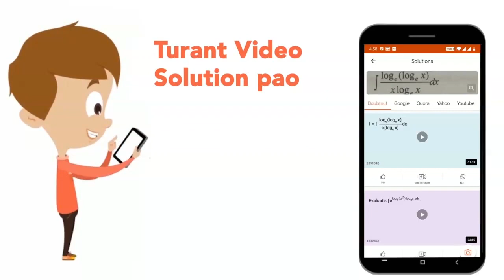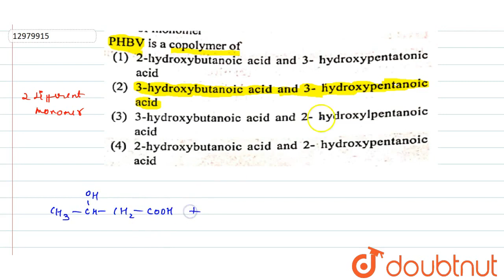`PHBV` is a copolymer of